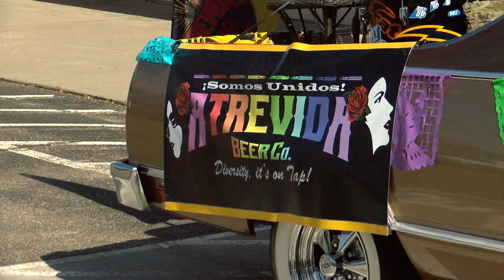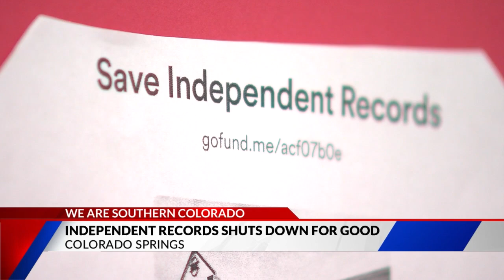Rhea Jha Reporting/MMJ Reel November 2023